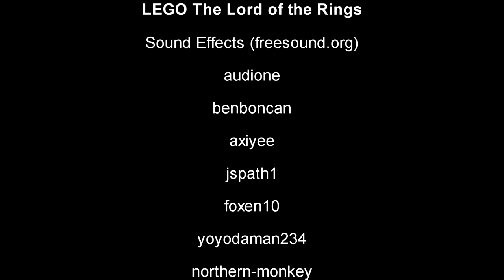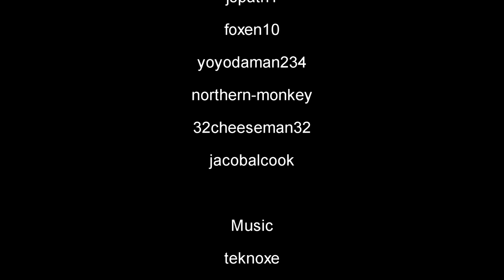Lego The Lord of the Rings Test Stop Motion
This is a test stop motion with Lego featuring The Lord of the Rings! Because I haven't made Lego stop motions in a while, this isn't very good but I will be making more so watch out! Also, this video features black and blue glitches in it. These were unavoidable since my editing software is not working properly.